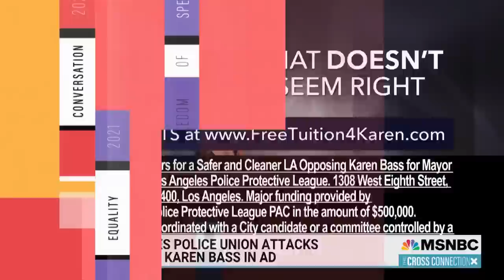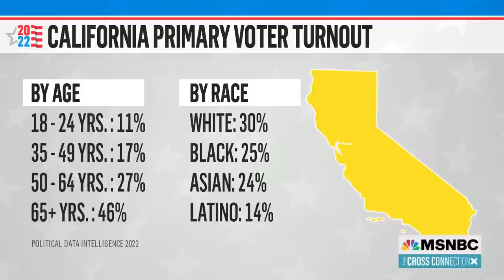The Los Angeles Mayoral Runoff: Rep. Karen Bass vs. Billionaire Rick Caruso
Rep. Karen Bass would make history as the first woman and first Black woman mayor of America's second largest city. But first she has to beat newly Democratic Rick Caruso, who led Bass by 2 points in the primary this week.